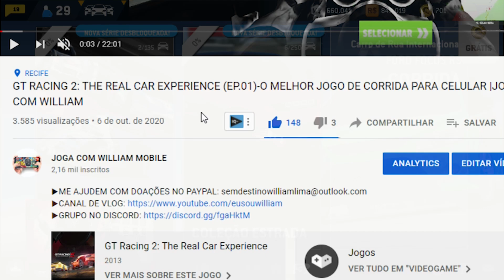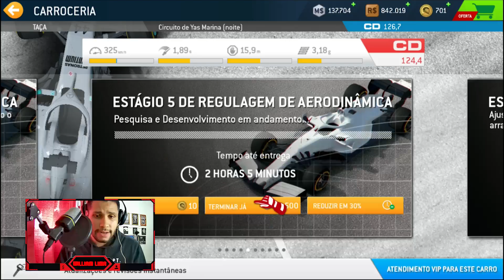REAL RACING 3 - RESPONDI O QUE MUDEI NA GRAVAÇÃO DO JOGO !!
ATUALIZAÇÃO DO JOGO REAL RACING 3, NOVA PISTA DE SINGAPURA.
real racing 3 hackeado
real racing 3 lucky patcher
real racing 3 iphone
asphalt 8
como hackear real racing 3
O MELHOR JOGO DE CORRIDA PRA CELULAR!! - Real Racing 3
Real Racing 3 - Dicas #01 (Resistência, Traçado, Atalhos e Configurações)
ATUALIZOU! REAL RACING 3 Versão 9.3.0: DINHEIRO E MOEDAS INFINITAS - TUDO LIBERADO (Novo)
PILOTANDO FORMULA 1 NO REAL RACING 3 (Português-BR)
Corrida Com o Carro Mais Rápido do Real Racing 3
Real Racing 3 - The fastest car in the game
Real Racing 3 - F1 2020 Gameplay | Race at Circuit de Spa-Francorchamps Cup ( v8.7 New Cars Update)
Real Racing 3 - F1 2020 | Race at SilverStone Circuit, U.K ( v8.7 ) Stage 1 Complete
Real Racing 3 - O simulador de corrida para CELULAR | Flagamer S09E15
Real Racing 3 Car Customization: Nissan Skyline GT-R V-Spec [R34] | Brian's Skyline
Real Racing 3 Ferrari F8 Tributo vs Lamborghini Aventador SVJ @ Spa-Francorchamps
ASSOLUTO RACING É IMPRESSIONANTE!!!
How To Add Cash, Gold & M$ To Real Racing 3 - 2021 Hack
TESTEI O MULTIPLAYER NO REAL RACING 3 (PORTUGUÊS-BR) S10+
ENTREI PRAS CORRIDAS PROFISSIONAIS - REAL RACING 3 #2
VOLTEI COM A SÉRIE E JOGANDO COM O VOLANTE | REAL RACING 3 #3
Real Racing 3 Gameplay 1080p
Como ganhar ouro no real racing 3 sem Hack
Real Racing 3 - Dicas para iniciantes Parte 1 - Economizando Ouro - SuperPartes Games
Como ganhar ouro no Real Racing 3 (EM POUCO TEMPO!) (SEM ERROS)
Need For Speed Most Wanted vs Asphalt 9 vs Asphalt 8 vs Real Racing 3 GAMEPLAY! Max
Evolution Of Real Racing Settings
REAL RACING 3 MOD MENU APK 9.3.0 Hacked Mod Apk Download 2021 Gameplay Android iOS
How to WIN EVERY RACE in Real Racing 3 - How to Drive Faster [Part] 4
REAL RACING 3 VS GRID AUTOSPORT PHYSICS COMPARISON [crashes, damage model]
Real Racing 3 RR3 Porsche RS Spyder Evo: Championship winning costs, Upgrade Tree
Real Racing 3 - Jogando com a MacLaren de Senna, em Mônaco